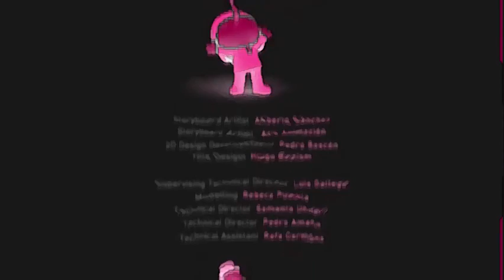Magical Watering Can Has An Opposite Day